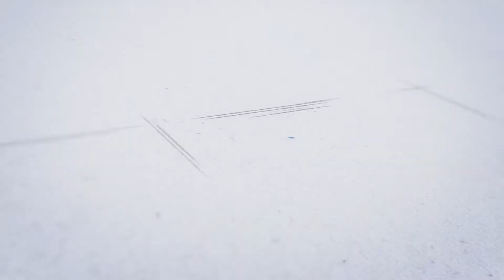The applicable cases of refrigeration and heating temperature control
Can be applied to the conditions of small place, many kinds of materials and frequent material change. By adding bypass components, one device can be connected to multiple reactors.